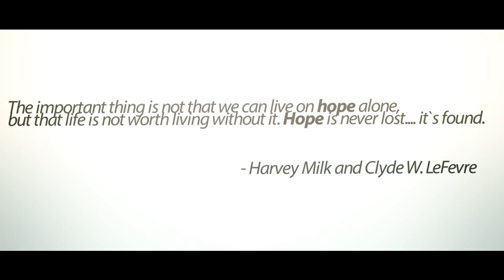Hope | A Progression Montage | By Zolo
What is up guys this is BoLo Legendary's long awaited montage. Hope is a progression montage of clips over 6 months time period. There is only one sniping clip in this entire montage and the rest is knifing. On BO2 BoLo Legendary is knife only and has over 50,000 knifing kills. He is also master prestige and has been with the team since our YouTube channel started. Also we would like to thank our editor Zolo for doing this for us, he is an amazing and underrated editor doing this for us. Make sure you guys go check him out for more great edits and creative content.

(Dislike botted for 10 dislikes) - If you dislike please comment

Legendary named this montage "Hope" for a reason. If you would like to know why please read below:

Hello everyone. I would like to say thank you guys for you amazing support you have shown BoLo and suck it to any people who can't get their heads out of their butt. I have been going for clips for Hope for close to 6 months now. Over this time period I have risen my standards so I'm sorry if some clips aren't as good as others. I have named this montage Hope because I desperately need it in real life. My life is a mess, full of family problems, loneliness, and indecisiveness. But one day I went to my single mom and asked her what was the one thing I ever did for her. I felt like a embarrassing excuse for a son seeing my mother go through hell and being hopeless, not knowing what to do for her. But then she told me when she looks at me, at her son, she feels hope. I came to a realization at that point that if this strong women  could lose so much and still have hope, so can I. I am not healed yet. But by god thanks to hope, I'm not down yet. Enjoy the montage. - Legendary

(Thanks for dislike botting)

Songs:
Kasbo - Horizon
Stan SB - Dead
Bad Style - Time Back
Feint - Paradise Lost (VIP)